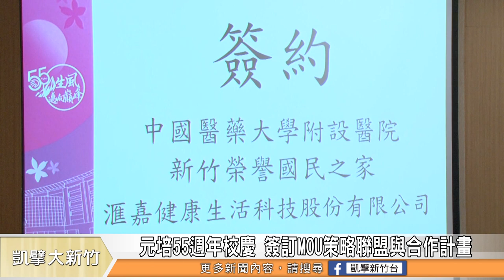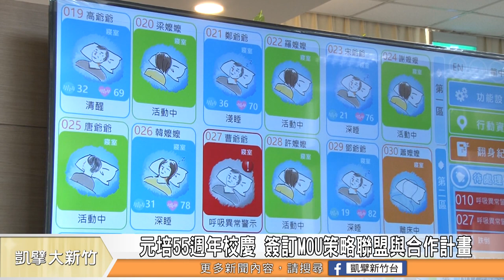元培55週年校慶 簽訂MOU策略聯盟與合作計畫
元培55週年校慶，同時也是國際放射線日，元培科大除了在這天慶祝校慶活動外，也同時簽定MOU策略聯盟與合作計畫，學生將有更多學習資源，培養社會競爭力。